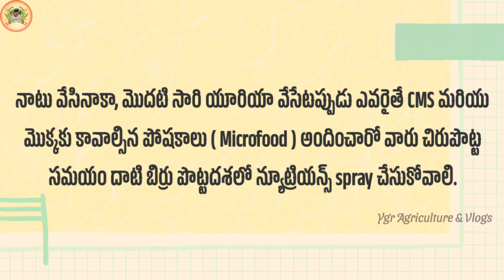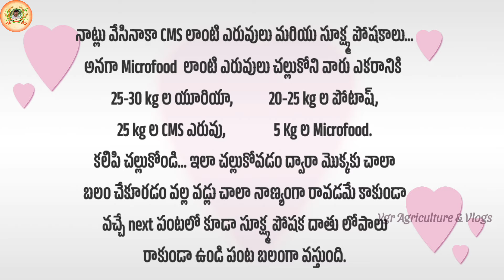చిరుపొట్టదశలో మేలైన ఎరువుల యాజమాన్యం|chirupotta yeruvula yajamanyam|fertilizer management in paddy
రైతుమిత్రులకు నమస్కారం 🙏
   చిరుపొట్ట దశలో అతిప్రాముఖ్యమైన ఎరువుల యాజమాన్యం గురించి ఈ వీడియో లో తెలియజేసాను..కాబట్టి వీడియో పూర్తిగా చూసి విషయాన్ని గ్రహించగలరు..అలాగే మన ఛానల్ ని సుబ్క్రైబ్ చేసుకొని bell బటన్ ని ఆక్టివేట్ చేసుకొని ఉండగలరు.